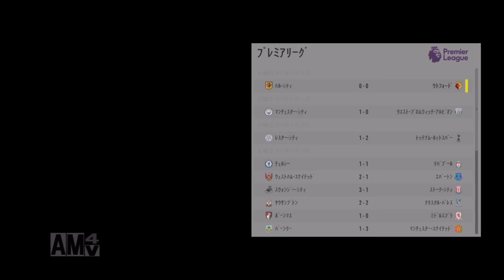【PS4】FIFA17 the journey実況プレイ！#21